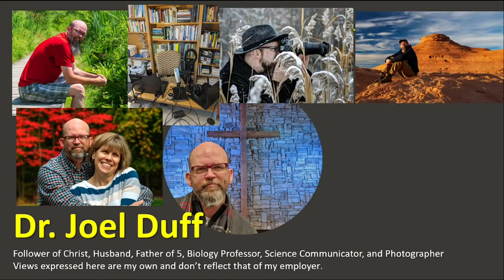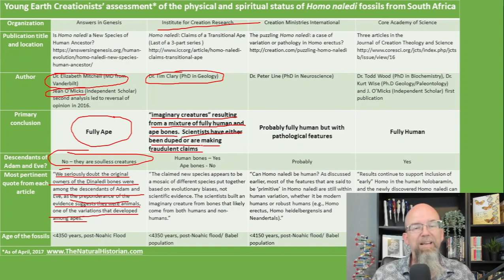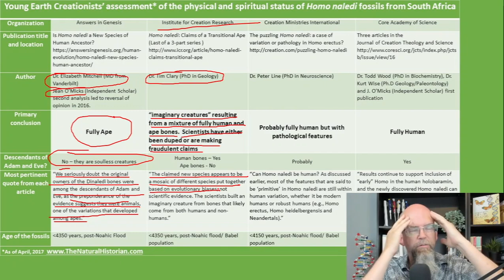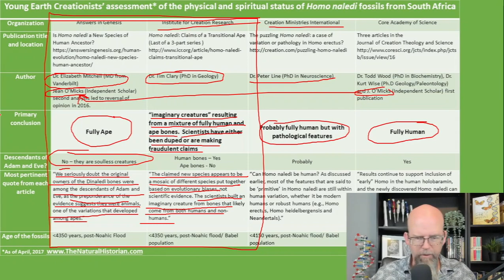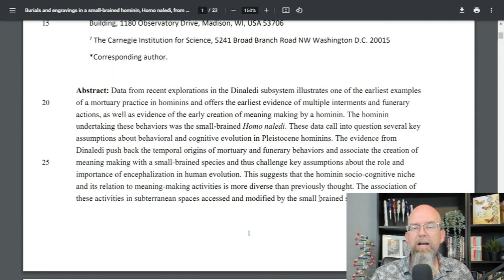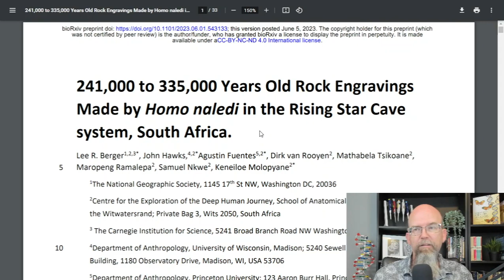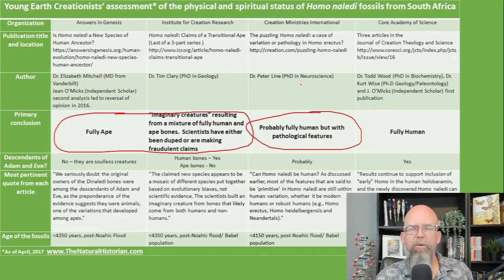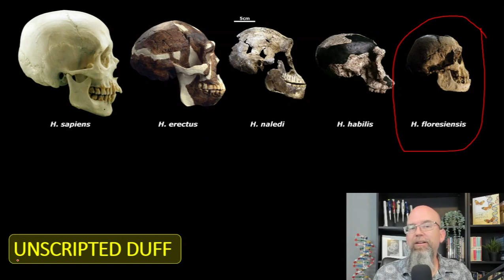Unscripted Duff: Homo naledi Continues to Challenge Creationist's Understanding of Humanity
How will young-earth creationists respond to new evidence that suggests Homo naledi buried their dead, used tool and possibly drew symbols?  Creationists were already deeply divided over the physical and spiritual status of this large collection of bones from deep in a South African cave.  In 2016 Ken Ham and ICR have claimed these represent nothing more than some unfortunate apes.  However, CMI and some of the New Creationists initially claimed these were just varieties of human beings and descendants of Noah's family. These could not be more opposite positions. Now new evidence will place one of these groups in a much more difficult place if they wish to continue to defend their stated views.